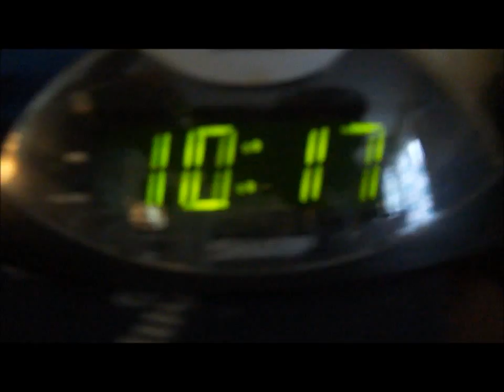Bravoo!!!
Another year of JROTC but this time @ JCLC Mountain at Fort A.P. Hill in bravo company. So its just some 2013 Bravo Company male ignorance.